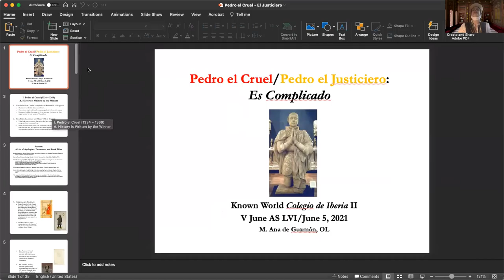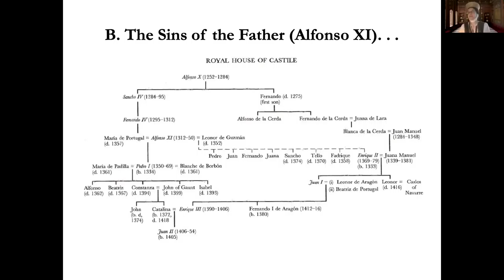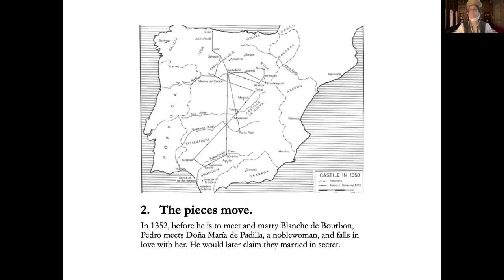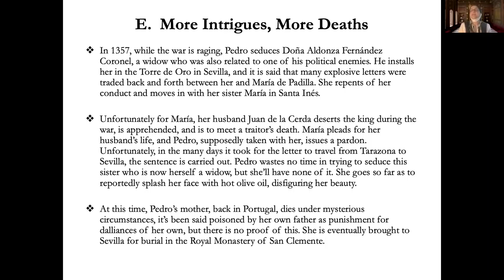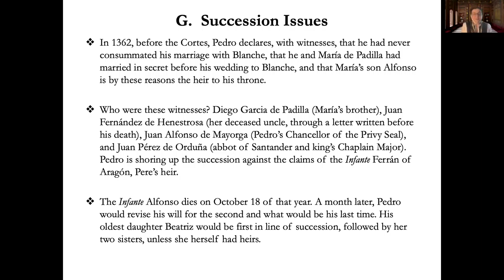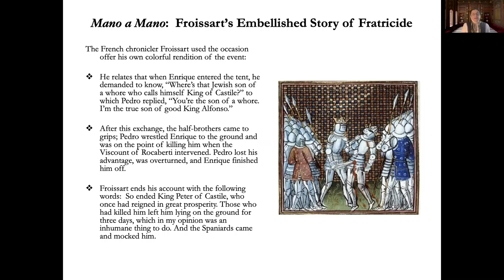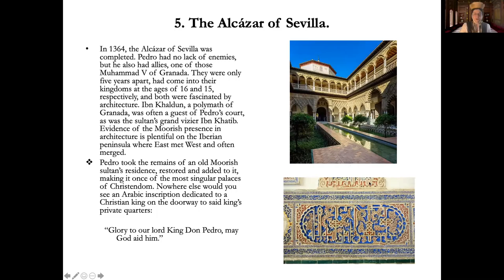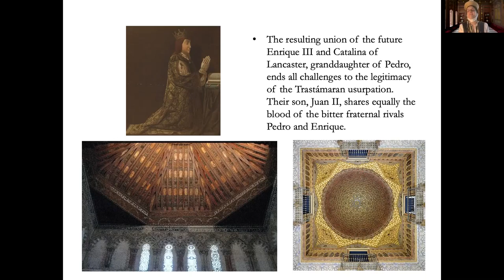Pedro el Cruel/Pedro el Justiciero: Es Complicado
Pedro el Cruel/Pedro el Justiciero: Es Complicado (202) - Maestra Ana de Guzmán, Kingdom of the East

If class notes are available, they will be made available

Pedro I of Castilla has been called “the Cruel” and “the Righteous” depending on your politics. Henry VIII may have had more wives, but Pedro had his own mean streak that people were careful not to provoke. He also was a firm believer of equal justice, as much as could be possible in the 14th century, and he was one of the last of the Christian kings who treated non-Christian subjects with a fair hand. He effectively abandoned his first wife for a mistress whom he was devoted to until her death, and recognized each of her children by him. This class will talk about el Cruel y el Justiciero, about how the same man could be so equally admired and loathed in his lifetime, a life culminating in a violent death at the hands of his half-brother Enrique Trastámara, who then succeeded him. Es complicado.